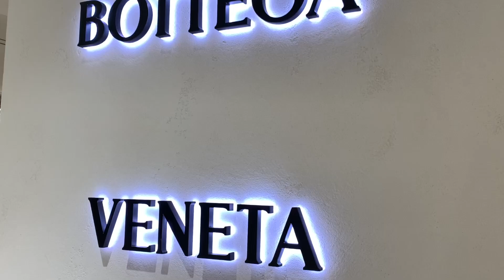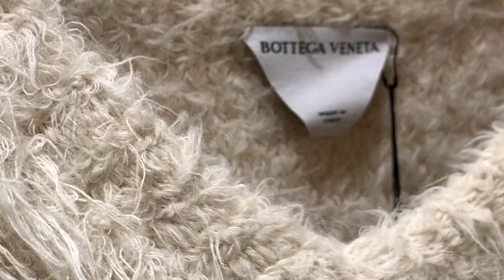Обзор трендов.Новинки из последних коллекций в ЦУМ Москва. BOTTEGA VENETA,FENDI,BALMAIN,YVES SALOMON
Что модно и актуально .Предновогодние продажи брендов в ЦУМе Москва.
Fashion and style. الموضة والأناقة